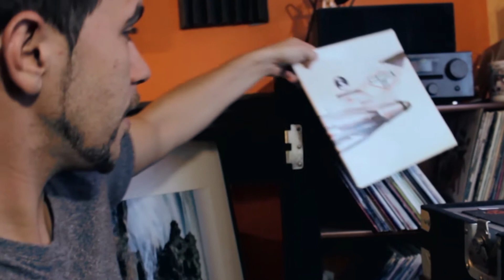"Memories" Produced by Ron Martyn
Memories" by Eric Baranoski (Edub The Elusive), Produced by Ron Martyn, Audio remix, mastering by Simon Reid music, Vocal Audio Engineer in Florida by Ty Braile. Video produced by Derek Staib (DCS Photography, Video Editing by Nick at Ease Entertainment.
Special thanks to Gene Tamburri from Crown TV and Records in Deerfield Beach FL.
This was an East Coast and West Coast collaboration project about Growing up as a kid living life careless, Riding bicycles with friends in dirt fields.
Having Mom buying a Popsicle from the Ice cream truck. Chasing the truck around the block, hearing that melody.
Skateboarding eating peanut butter and and jelly sandwiches. Collecting coke bottles to get money. reading comic books.
Hanging out at the beach at the beach getting sun-burnt
Listening to the radio and buying 45's from the record store.
Cutting the lawn, get home from school, throwing down your books, grab your bike and head to the nearest dirt field... until it got dark and it was time to come home for dinner...
Slip and slide in the summer time we had no pool so the garden hose was our friend Ditching, writing a note to give to school for being out. Wearing Levi's and a white T-shirt.

Live was easy and fun. Feel good song

I used Sylenth1 was used to Kickstart for sidechaining. The song has a nice Melodic lead that Simon added, I gave it some nice plucks throughout the song and the grooves absolutely give a real deep house style.
The video was filmed in Florida except a few parts of my brothers 5 year old birthday party and a shot of Ron playing the keys in California studio